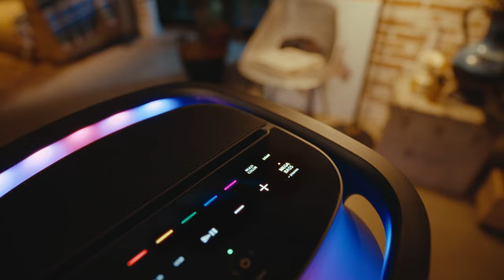Sony Wireless Speaker X-Series SRS-XV900 Official Promotion Video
Stunning sounds from a wireless speaker SRS-XV900
With the highest sound pressure in Sony's wireless speaker range and a huge 25 hours of battery life, the new Sony XV900 is always ready to party.